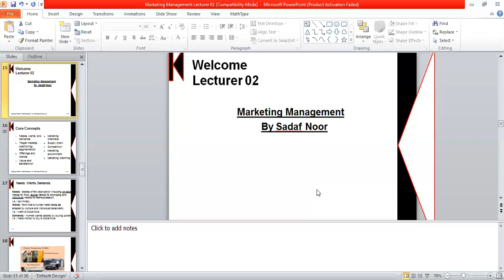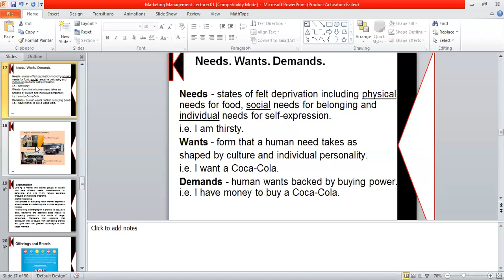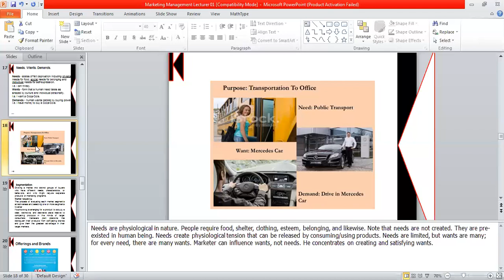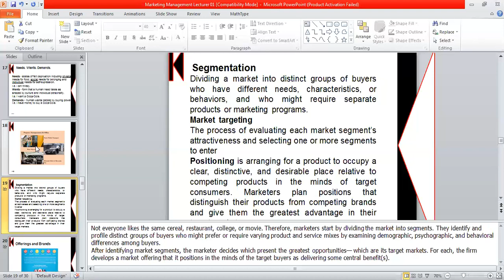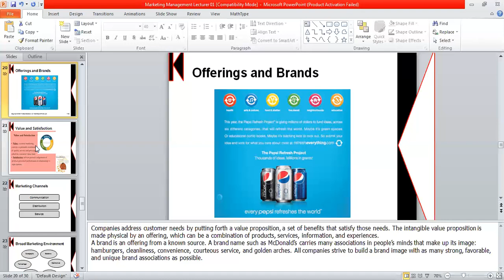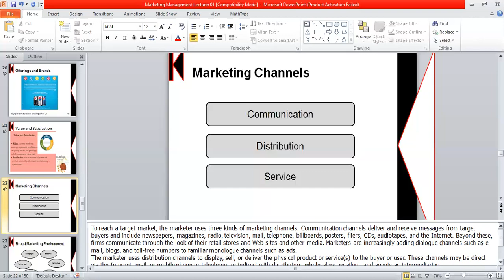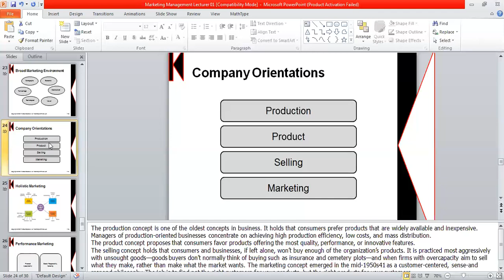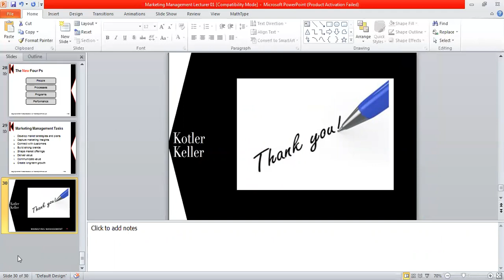Marketing Management Lecturer 02